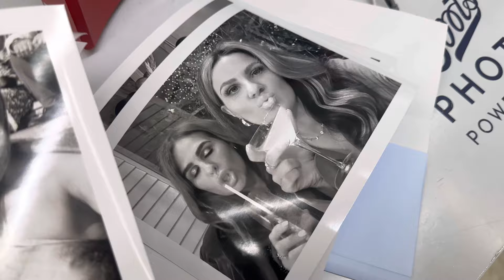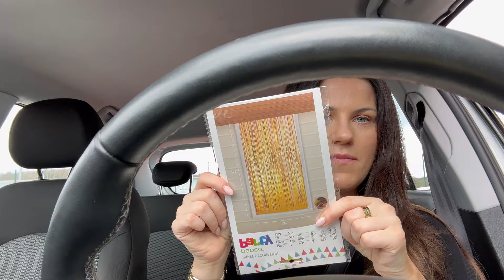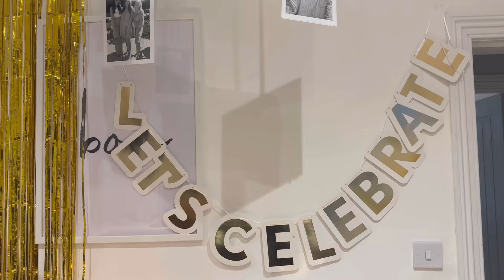VLOG | New Look Haul | Mum of three UK